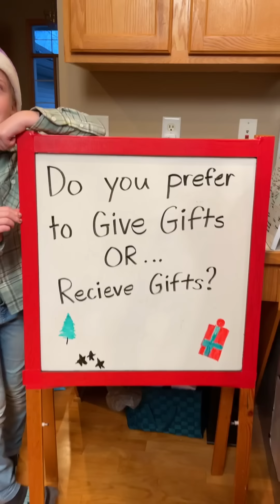Hilarious Christmas Bow Family Game 🎁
Mom, dad, kids and the whole family play funny Christmas bow spinner game for fun holiday prizes. Spin to the golden bow, win a special prize.